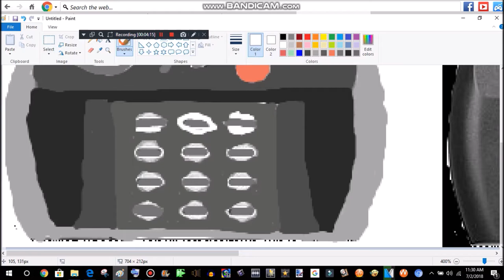speedpaint-Creating the Atari Jaguar(4th of July Special)